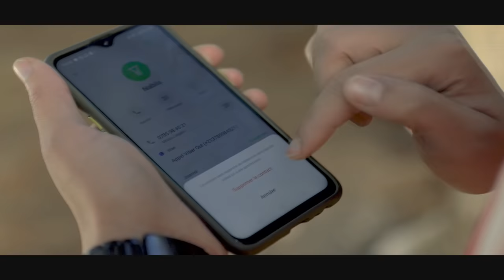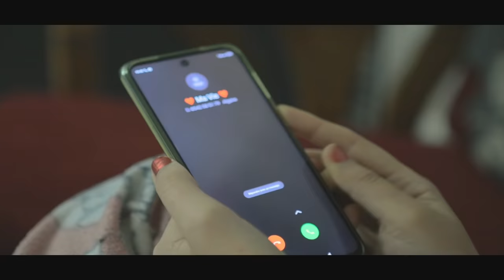Cheb Mouiz - Jamais Tensini - جامي تنسيني - Clip Officiel 2021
Cheb Mouiz - Jamais Tensini - تنسيني - Clip Officiel 2021

Cheb Mouizi 2021
Titre - Jamais Tensini
Arrangement : Tchikou22
Paroles : Riad la  Virille
Darbouka : Walid El maknine
Bas : Mahdi Liminor
Mix & Mastering : Studio : R.H

Production - Studio R.H
Distribution Numérique : Jil Digital
Réalisation : Hami  Miracle
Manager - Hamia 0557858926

Remerciements - (Edition Sable Dor )
 Benzalate Hmida - Hamia Rabie - Hamia Med  -  Riad la  Virille - Halim
-Est Pikolinos -Est Casa Gastr - Amirovitch
Mounir Sam - Baoucha   - Lahcen Viguon

Disponible Sur Toutes Les Plateformes Digitales :
Anghami :
Tiktok / Story Facebook - Instagram :